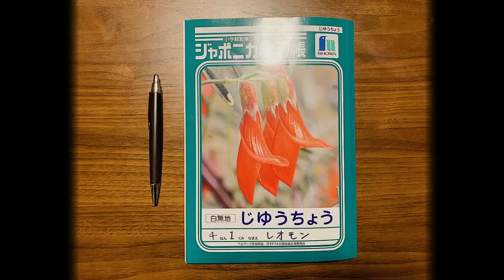【８月毎日】おれと、おまえらと、ぼくのなつやすみ３【実況】１３日目-後半-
花の詩のナウシカ。

P.S 最後の写真２枚、編集ミスです！